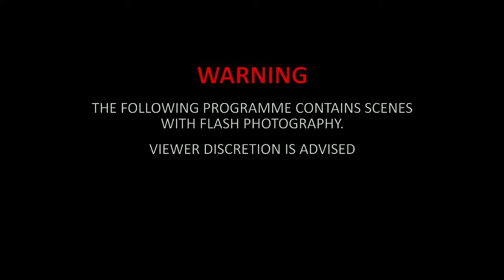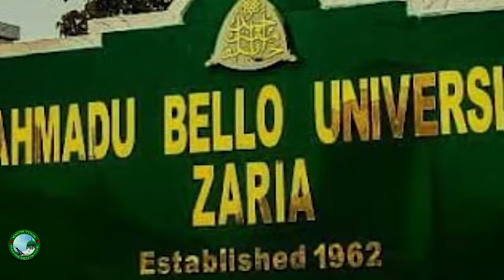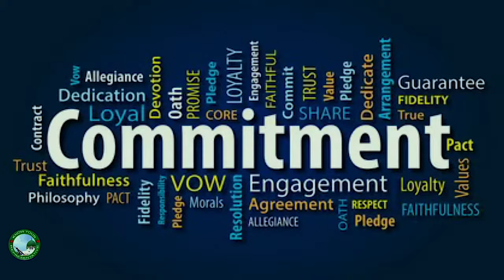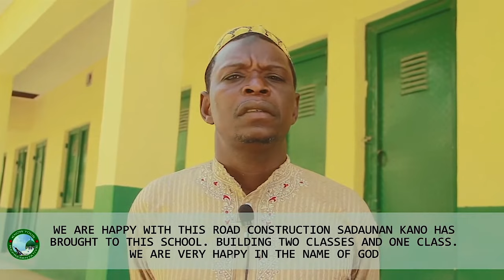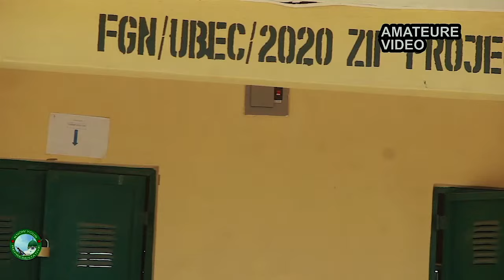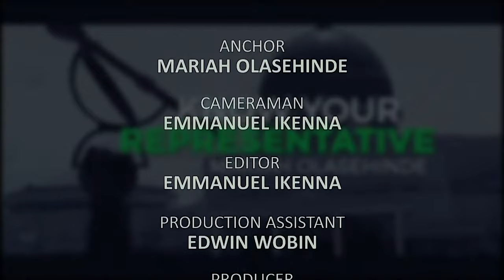KYR with Mariah- Senator Ibrahim Shekarau Prioritises Human Capital Development In Kano Central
In this edition of KnowYourRep, we engage the Senator representing Kano Central, Senator Ibrahim Shekarau.